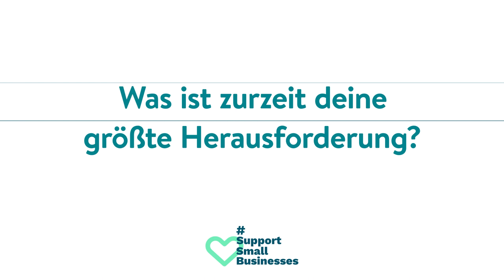Glaskünstlerin Gabi Hummel – Wie sie trotz leerem Laden im Geschäft bleibt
Das zu Corona-Zeiten keine Touristen unterwegs sind, trifft nicht nur Hotels und Ferienwohnungen. Auch viele kleine Unternehmen leben vom Tourismus – wie das Glasstudio Schmidsfelden. Erfahrt hier, wie Gabi Hummel mit ihrem Onlineshop trotzdem im Geschäft bleibt.